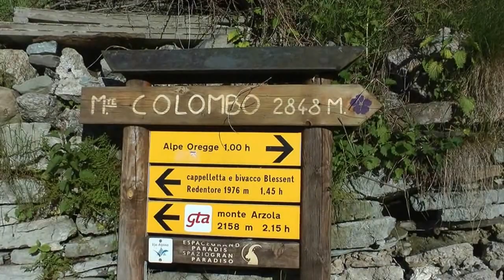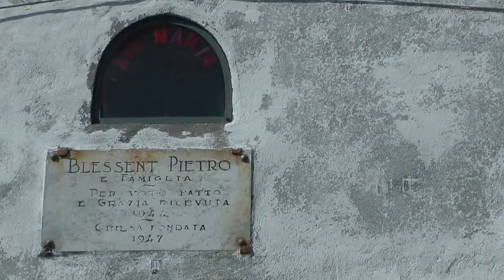monte Arzola da Posio